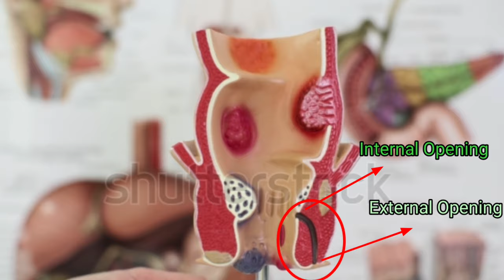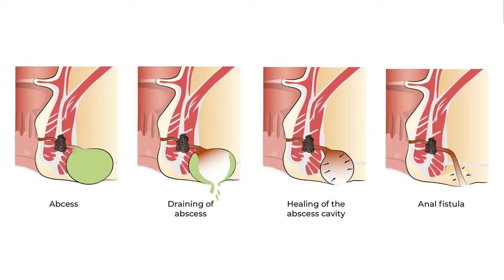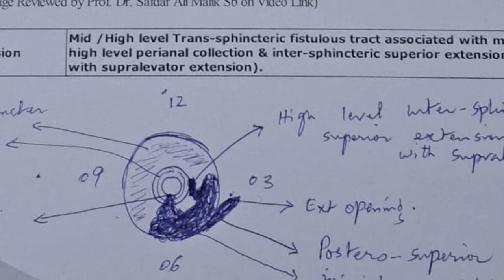Perianal Sinus | Treatment with Sings & Symptoms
:::::About Dr Imtiaz Hussain :::::

AMC, Australia.
FCPS, Pakistan.

LIFE MEMBERSHIP OF MEDICAL SOCIETIES:

1.Society of Surgeons of Pakistan(LC)-SSP
2. Surgical Oncology Society of Pakistan( SOS-PK)
3.Pakistan Academy of Family Physicians-PAFP® (Regd)
4. Public Relation Coordinator & Secretary of PAFP.

ORGANIZER:

1.International Conference on Medical Education
2.International Conference on Family Medicine- FAMILYCON®.

Since 2012, he, as a volunteer, is working as an instructor for the Basic Life Support (BLS) Program in Fatima Jinnah Medical University Lahore, Pakistan. In this course, he is the Master Trainer and  teaches CPR and other lifesaving techniques to Doctors , Medical Students, N

He has also served as an in-charge of Temporary Hospital setup by Government of Pakistan in PC Hotel Lahore for Pakistan Super League (PSL) matches and also for the matches against the  Zimbabwe cricket team.